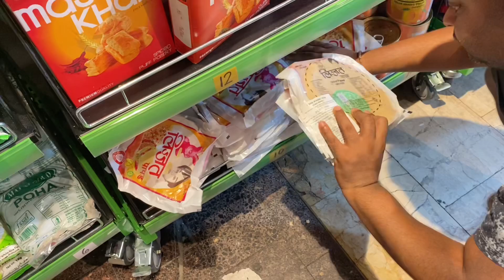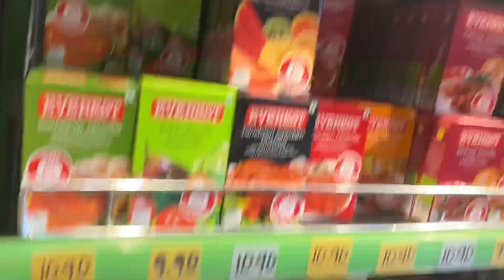Here I’m with another vlog 😍telaviv israel 🇮🇱( Life In Israel ) תל אביב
Here I’m with another vlog 😍telaviv israel 🇮🇱

# telaviv
Another vlog
life In Isreal
תל אביב